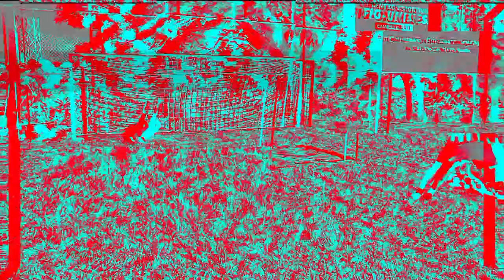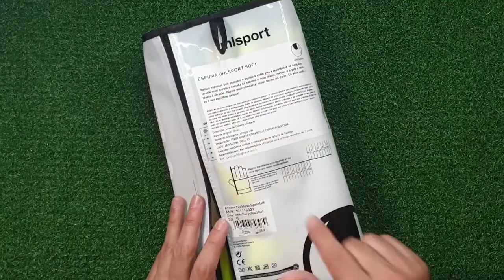REVIEW UHLSPORT PURE ALLIANCE SUPERSOFT HN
Use o CUPOM: EUJOGONOGOL